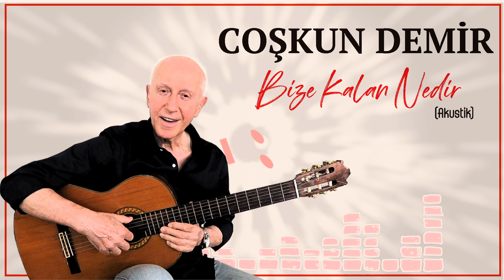Coşkun Demir - Bize Kalan Nedir (Akustik)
Söz: Özdemir Kaptan
Yapım Yılı: 2020